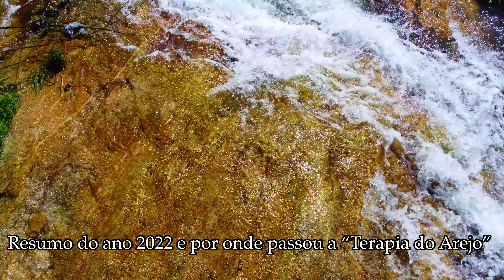Retrospetiva 2022 - A Terapia do Ano (DJI 4k)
Retrospetiva do ano 2022 Terapia do Arejo - venha conhecer Portugal - Aldeias, Vilas, Cidades.
Obrigado a todos os subscritores e não subscritores, todos os visitantes do canal por partilharem os vídeos, por comentarem e por deixarem os "Likes". Bem Hajam
Boas Festas para todos.

Para apoiar o canal com donativo, click p.f. no  link abaixo